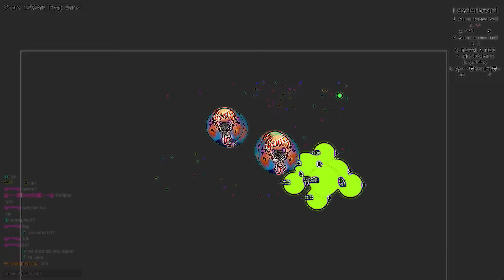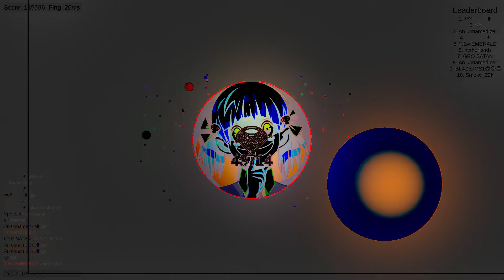Agar.Pro/ Mad Wins Double and Kills/ 1v1 Best Of 5